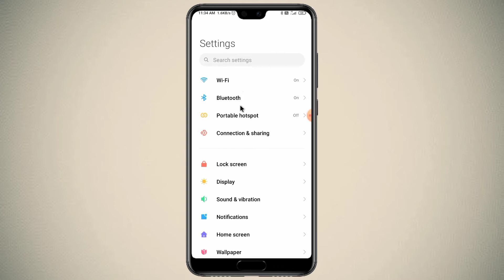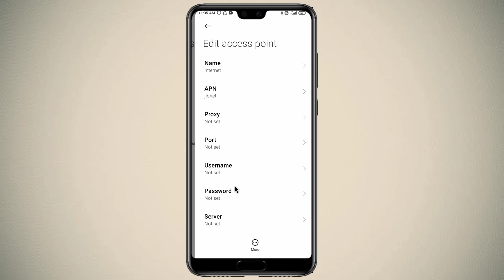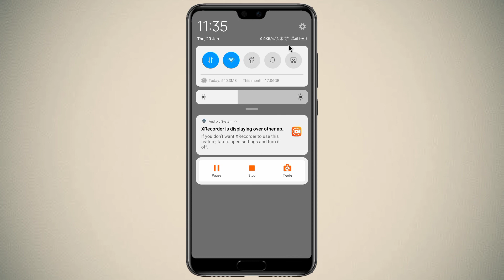Internet par lock kaise lagaye | Data par password kaise lagaye | mobile data ko lock kaise kare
About :- dosto aajke video me apko batane wala hu mobile data lock kaise kare ummed karta hu apko yeah video pasand aayegi

Your query
mobile data lock karne ka tarika
data lock karne ka tarika
mobile ka internet band kaise karen
data me password kaise lagaye
how to lock data connection